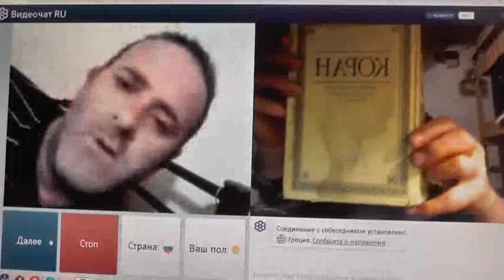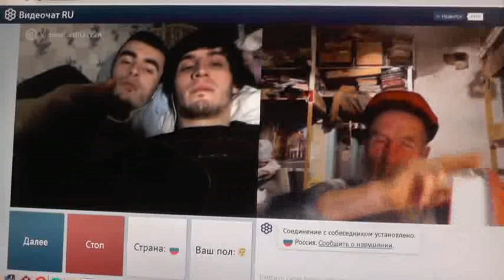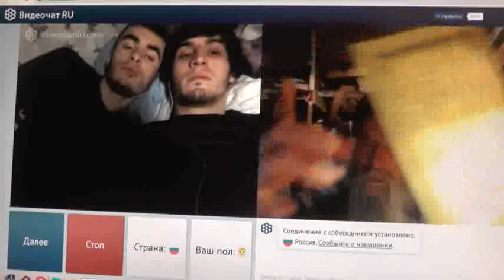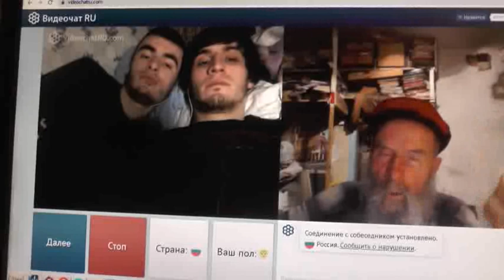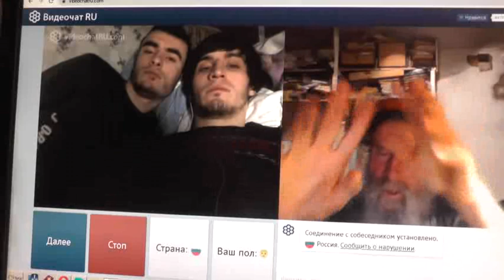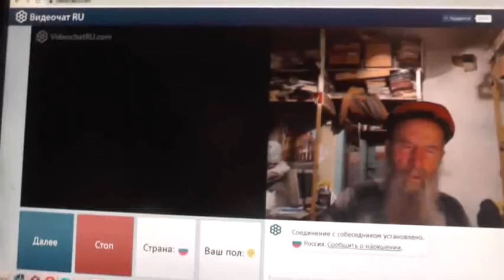№68. 1Тим.3:16 Бог явился во плоти, оправдал Себя в Духе, показал Себя Ангелам…